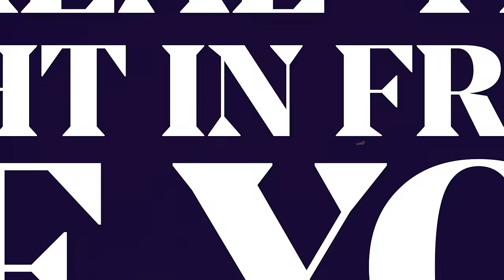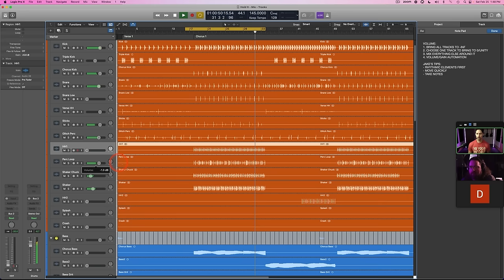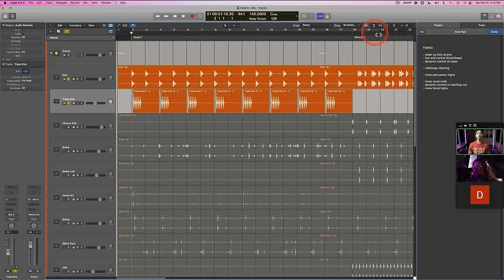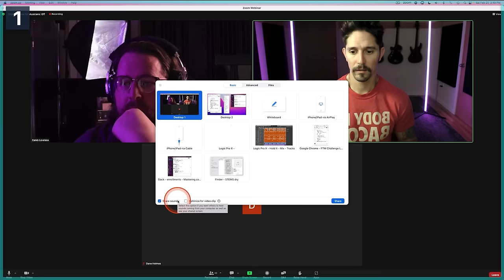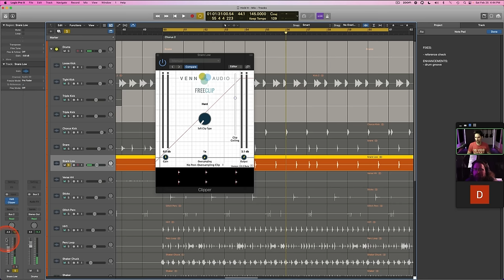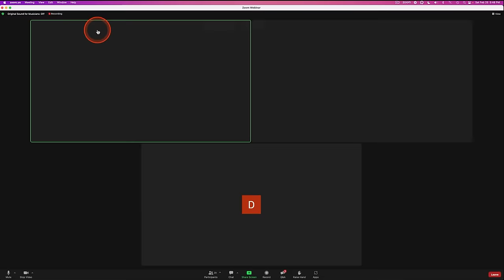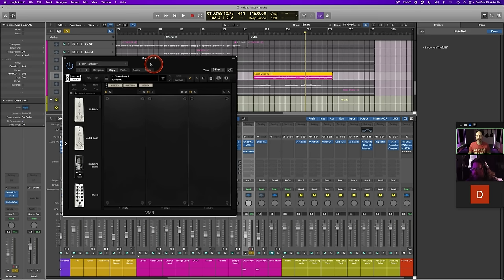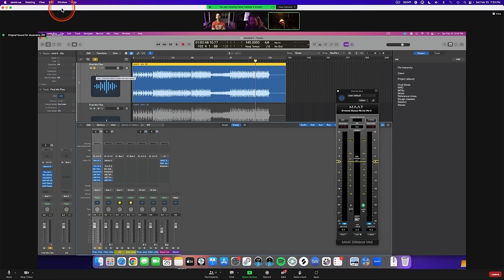Pro mixer reveals their ENTIRE process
This is a start to finish mix and master. You can watch over the shoulder as a professional mix engineer finishes an entire mix and talks through their workflow the entire way. Then, at the end, the track is mastered as well.